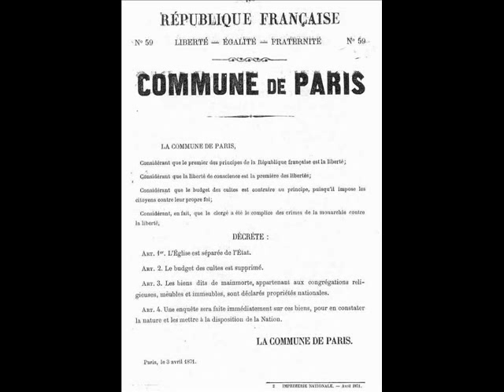Glorious Paris Commune , Glorieux Commune de Paris 1871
A tribute to this glorious event in human history !